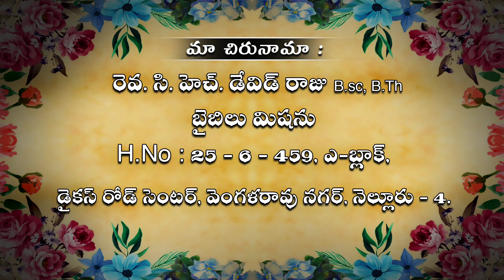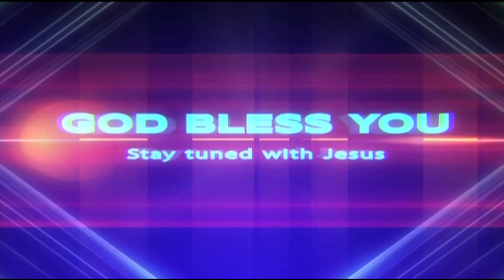Ch. David Raju, Bible Mission, Nellore, ద్వారా youtube లో మా వీడియోలు వీక్షించగలరు - 10 12 23